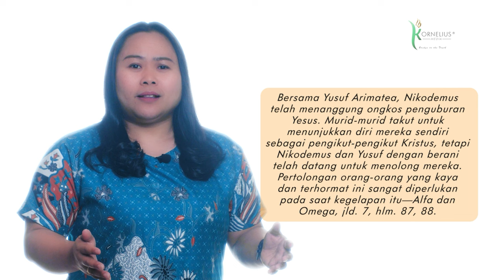Renungan Pagi Hari Ini: GURU GALILEA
►▷► MORNING SPIRIT: RENUNGAN PAGI HARI IN
GURU GALILEA
“Dan sama seperti Musa meninggikan ular di padang gurun,  demikian
juga Anak Manusia harus ditinggikan”—Yohanes 3: 14.